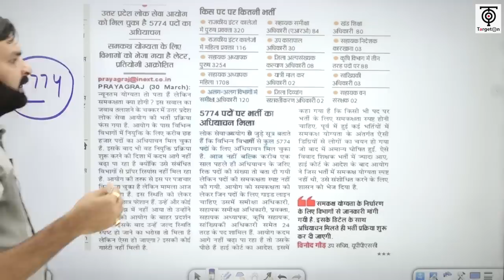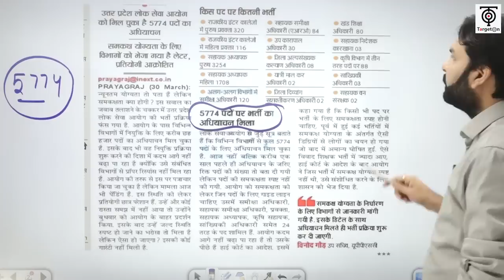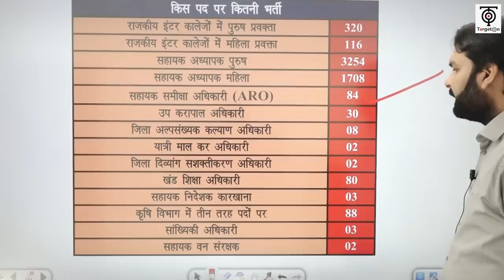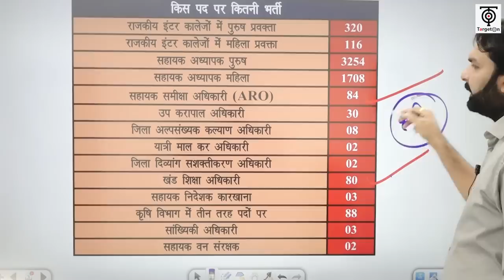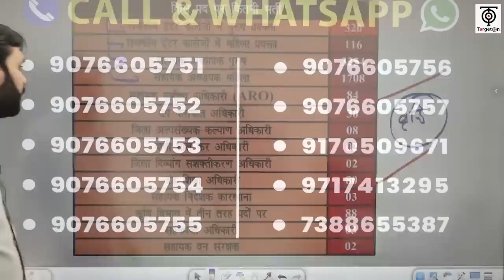UPPSC RO-ARO Vacancy 2023 | BEO New Vacancy | 5774 पदों का अधियाचन | Ravi P Tiwari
You are watching "UPPSC RO-ARO Vacancy2023 | BEO New Vacancy | 5774 पदों का अधियाचन" now !

Free RO-ARO Batch -2023 बैच से संबंधित हमारे निःशुल्क टेलीग्राम चैनल को नीचे दिए गए लिंक से अवश्य Join कर लें, ताकि महत्वपूर्ण जानकारियाँ आपको त्वरित रूप से प्राप्त हो सकें👇

Free BEO PreCumMains Batch 2023 बैच से संबंधित हमारे निःशुल्क टेलीग्राम चैनल को नीचे दिए गए लिंक से अवश्य Join कर लें, ताकि महत्वपूर्ण जानकारियाँ आपको त्वरित रूप से प्राप्त हो सकें👇